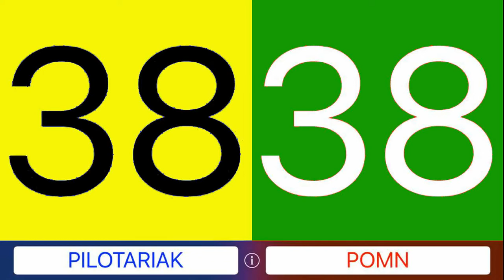12/10/18: POMN x Pilotariak derniers points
Frédéric Touya et Etienne Lafitte (POMN, en vert) contre Florent Delamare et Axel Zueras (Pilotariak Saint André de Seignanx)